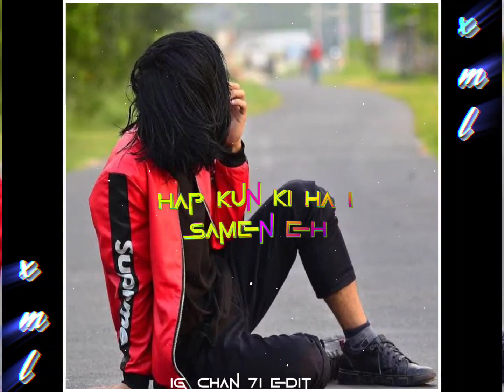Alight motion preset [Pnar sad video😞] WhatsApp status. XML link 🔰 in description 👇.